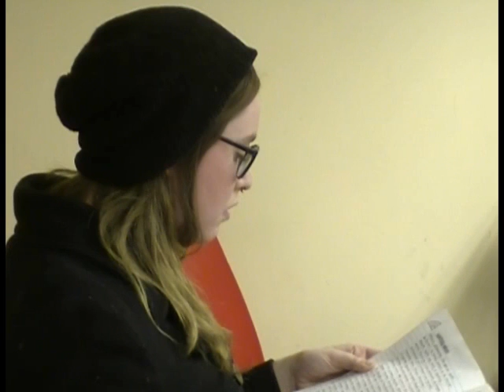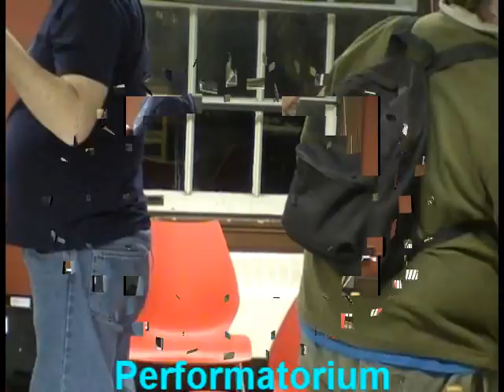The Urbana Microtonal Design Unconference Performatorium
This is a recording of the performances that took place on April 21st 2011 in Urbana IL. Many different performers in many different tunings and instruments. Editor's note - I alternated the video microphone and Zoom H2 recording which is why at times there is a large difference in sound quality between performances. Times follow:

0:00 Paul Kotheimer
Snow Leopard 9:13
11:28 Chris Vaisvil
16:40 Peter Thoegersen
Andrew Heathwaite 20:25
88¢ET blues band 26:16
30:45 Camille Euritt
32:50 with Jacob Anthony Barton and Owl Eye 17 at gmail dot com
"Act one"
37:40 Watching cartoons news the shotgun
 39:22 Chris and Jacob
47:20 open jam
46:30 intermission
maybe not Will Adams, maybe Chris Hampson
57:41 Maggie Wallace